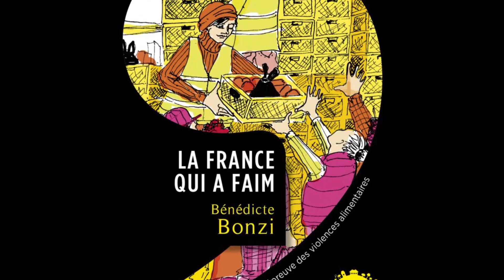Les Mauvaises Herbes 1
Retour en 4 épisodes sur le festival des Mauvaises Herbes qui s'est déroulé le 18 et 19 novembre.